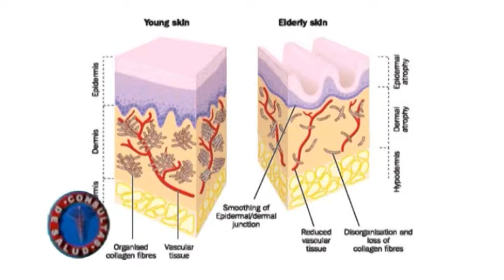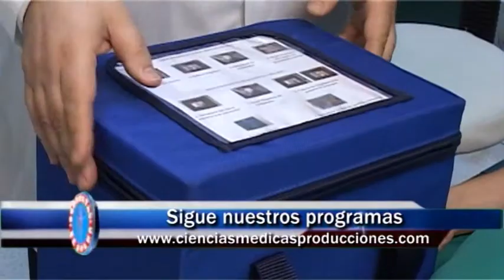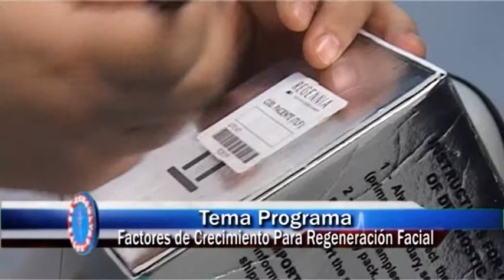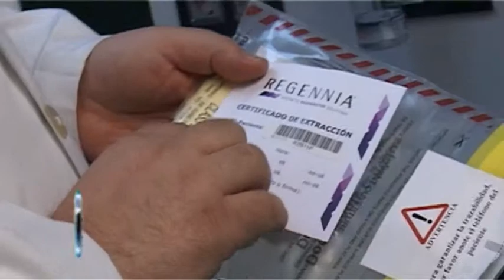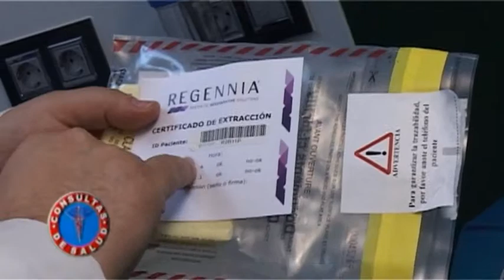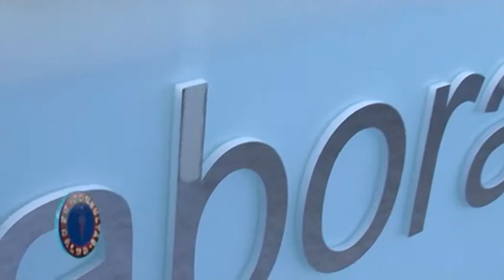CONSULTAS DE SALUD PROGRAMA Nº 13 A